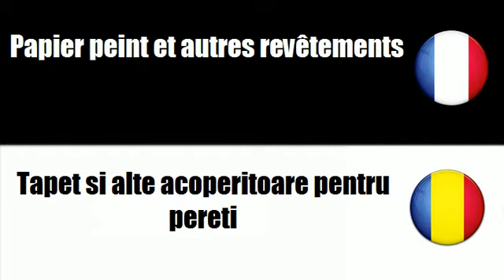# Român=Franceză # Temă = Tapet si alte acoperitoare pentru pereti